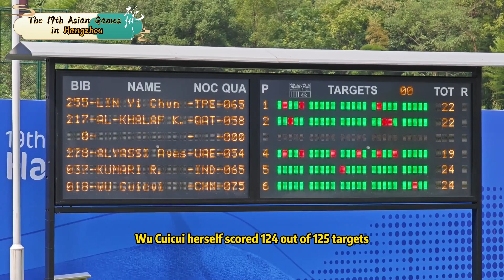Henan girl Wu Cuicui and her teammates broke the world record in Women's Shooting Trap team event